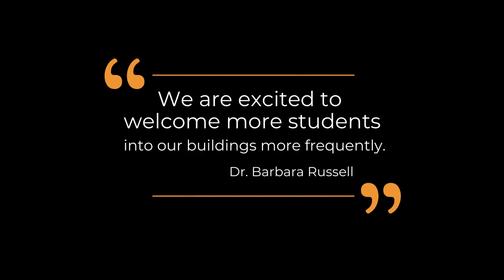Increased Onsite Instruction- What to Expect